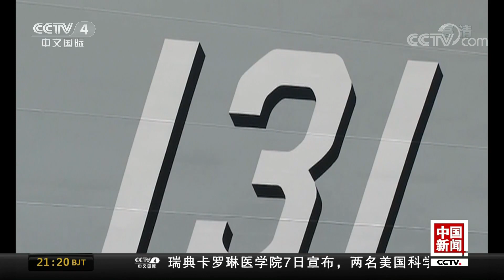[中国新闻] 中国海军太原舰赴日本参加国际舰队阅舰式 | CCTV中文国际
中国海军太原舰赴日本参加国际舰队阅舰式。